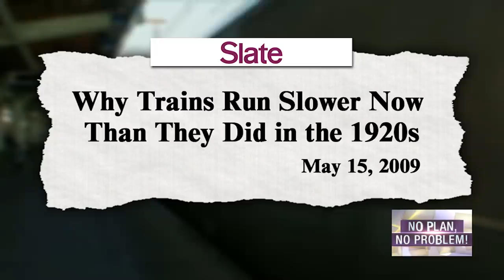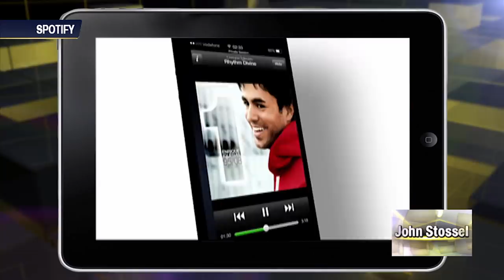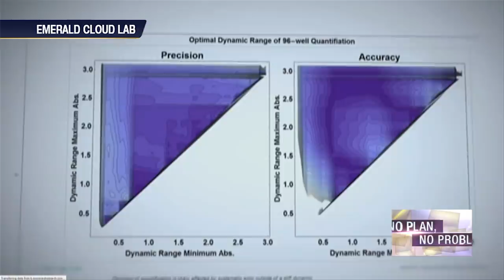Classic Stossel: Regulation Overload with Peter Thiel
Government planners slow innovation with burdensome rules.

In 1931, workers built the Empire State building in just over a year.  Now it takes 13 years to finish the new World Trade Center.
Entrepreneur Peter Thiel America is lucky that today’s FDA wasn’t around when the polio vaccine was invented.

A Stossel Classic from 2016